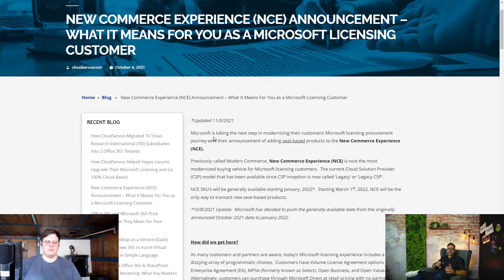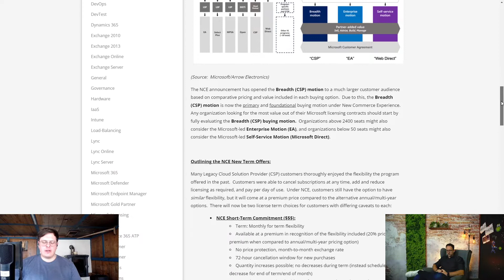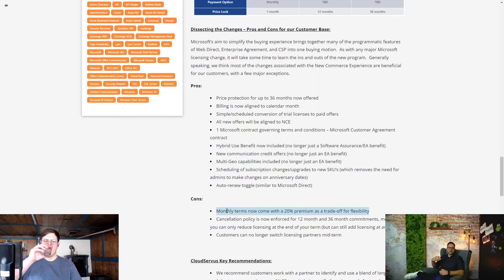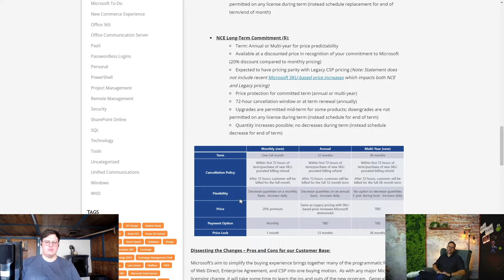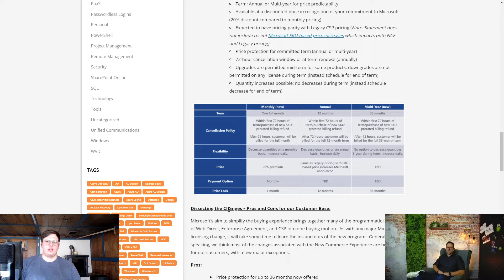NEUE Microsoft Lizenzierung - Die "New Customer Experience" (NCE)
Microsoft führt im M365-Umfeld ein neues Lizenzierungsmodell ein. Das alte Legacy Modell wandert in die Schublade und wir begrüßen die "New Commerce Experience". Jörg holt uns ab und wir sprechen über Preise, Laufzeiten, den Zeitstrahl und die Unterschiede der beiden Modelle.